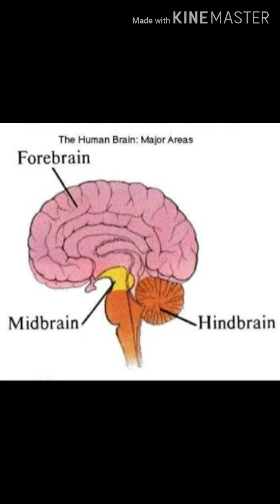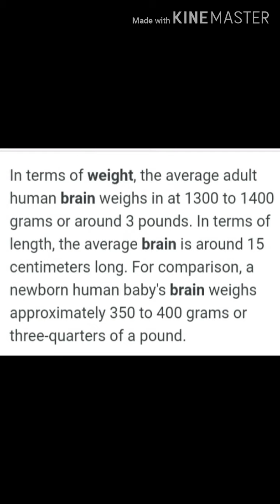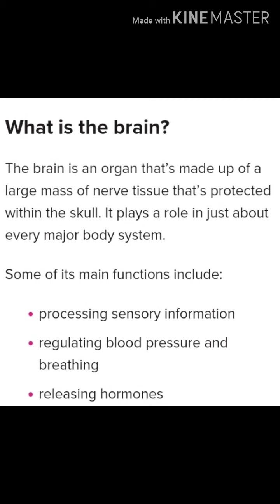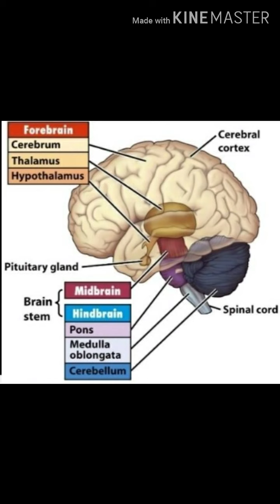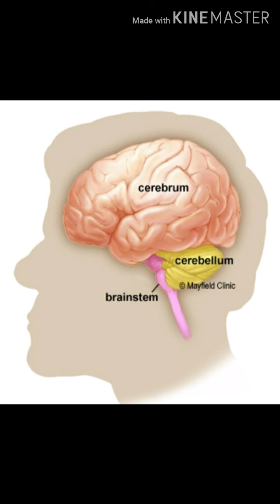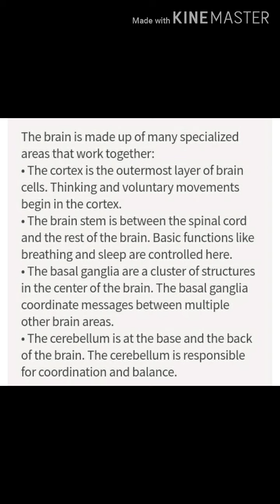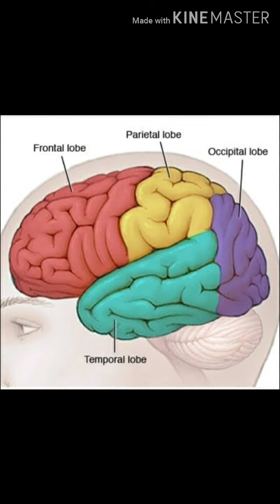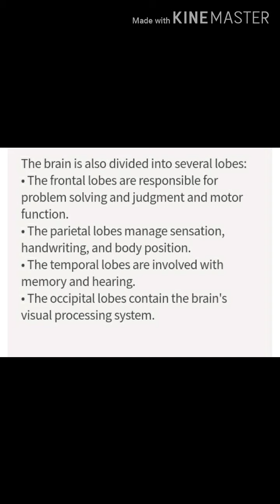Brain: structure of brain and parts of brain...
Structure,work and parts of brain.